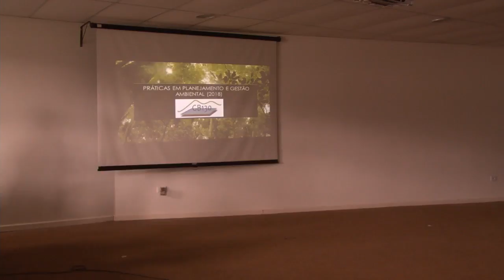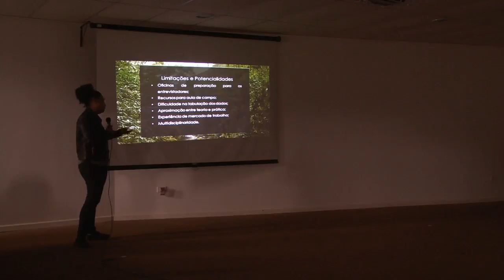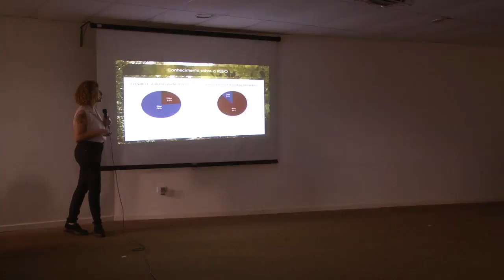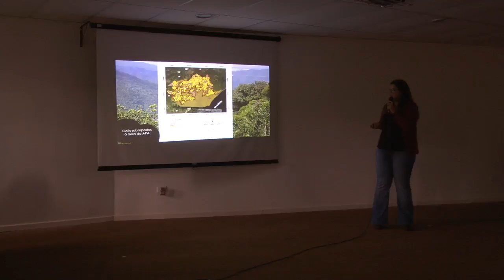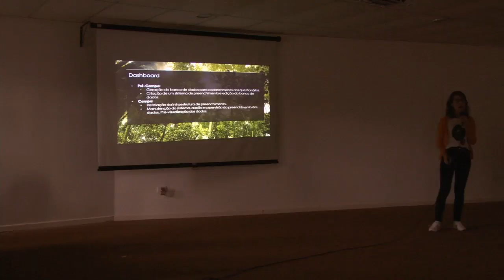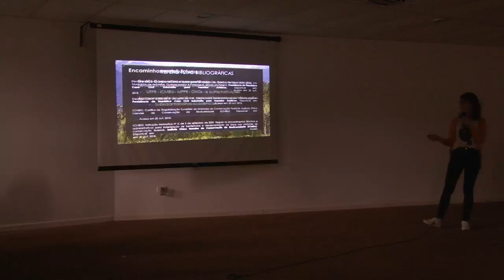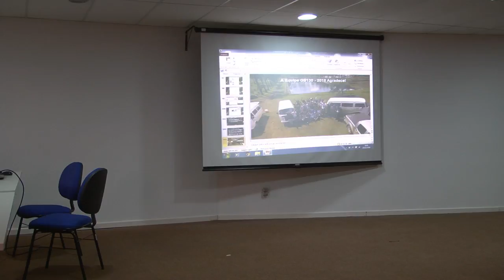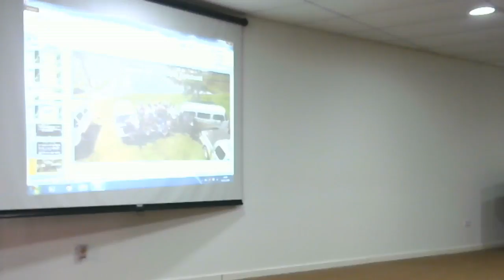Transmissão ao vivo de GB130 UFPR